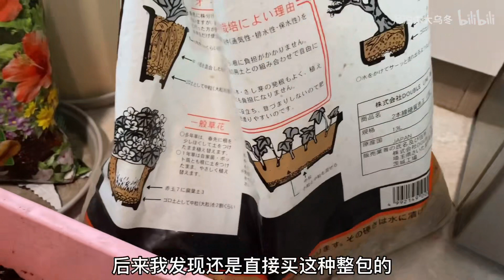封闭阳台小花园的日常巡园vlog